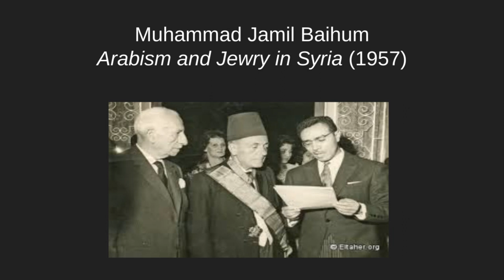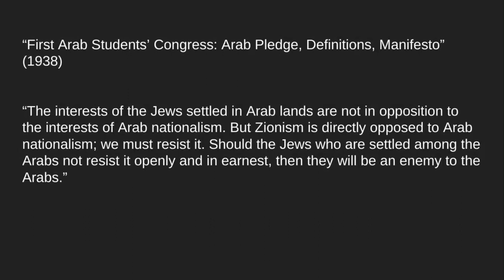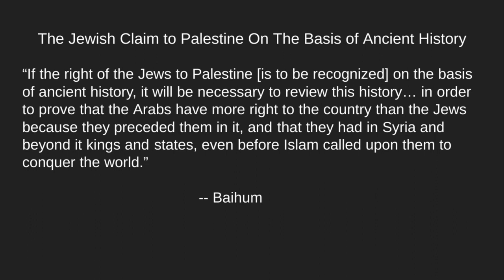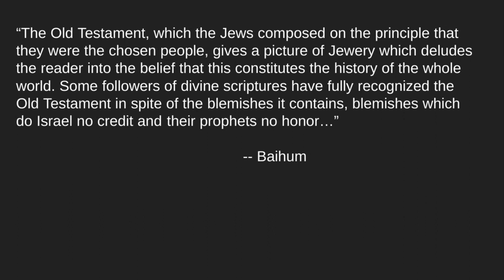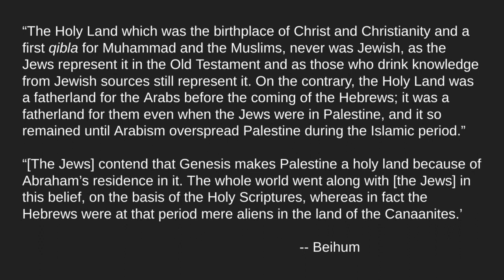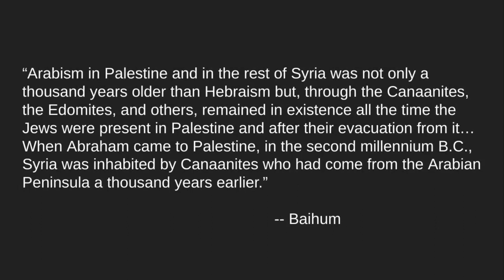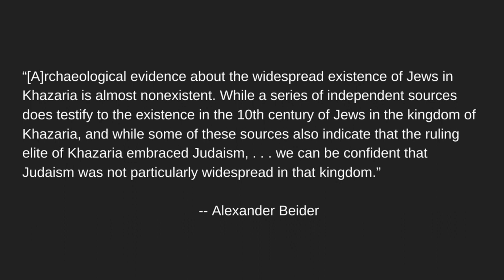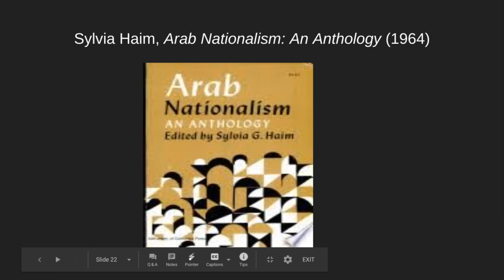Muhammad Jamil Baihum, Arabism & Jewry in Syria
Christopher Wise, Professor of English at Western Washington University (WWU), lectures on Muhammad Jamil Baihum's "Arabism and Jewry in Syria." Baihum's intervention is significant because he offers a rebuttal to mid-twentieth century Jewish and Israeli claims to the land of Palestine from an Arab perspective.

Christopher Wise, "Derrida, Africa, and the Middle East":